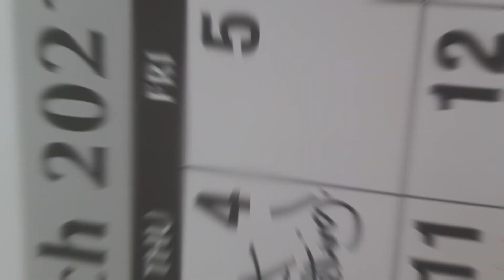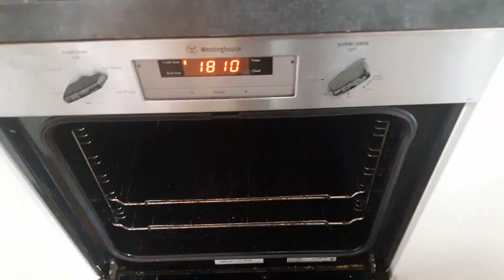The Secret Of Watercolor Painting Is In... A Pizza!?!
If you're struggling with watercolor painting I have some tips for you. It's all about simplifying things for yourself.. and pizza.